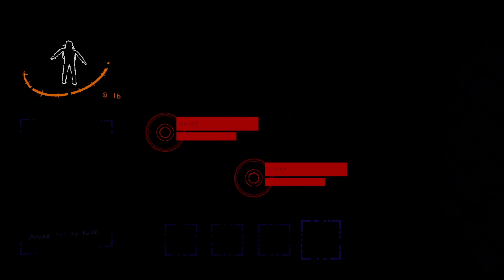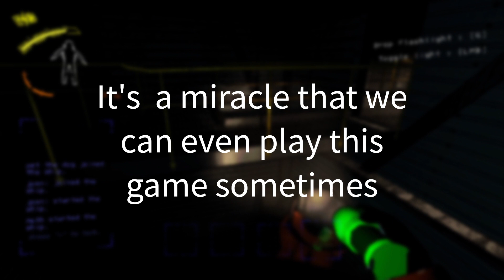Lethal Company is a chaotic game (3)